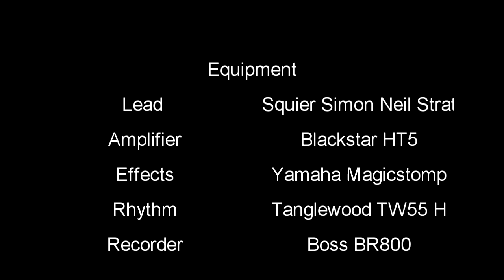Peace Pipe rhythm & lead cover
This is my attempt at playing both the rhythm and lead guitar parts and then mixing them a backing track with just bass and drums on.